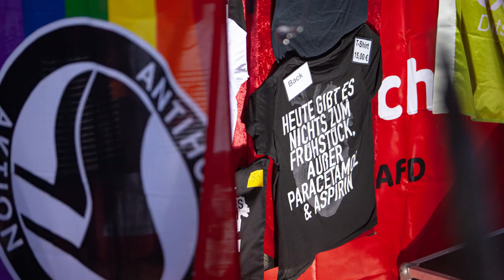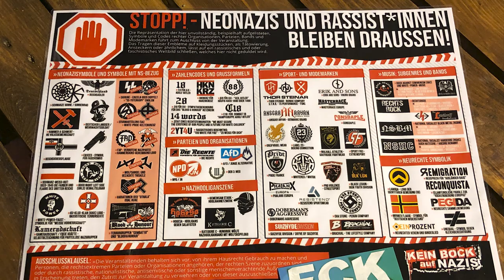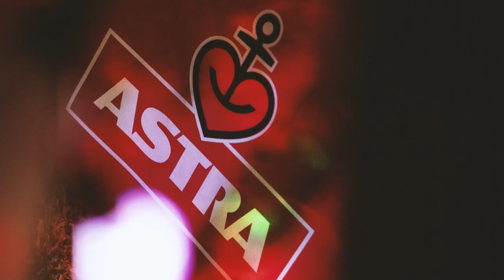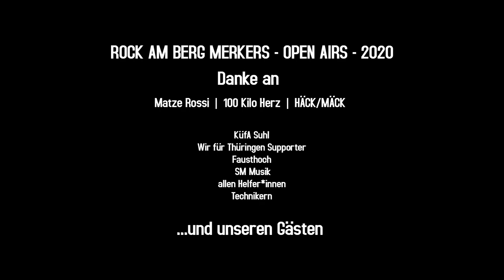Rock am Berg Merkers Open Air 2020 mit Matze Rossi, 100 Kilo Herz und HÄCK/MÄCK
Ein verrücktes Konzert/Open Air Jahr 2020 neigt sich dem Ende. Wir sagen allen Beteiligten DANKE für`s möglich machen. Am 05.09. konnten wir Matze Rossi und am 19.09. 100 Kilo Herz und HÄCK/MÄCK im Waldstadion Merkers veranstalten. Fettes Danke an Chris von OSD Photos :-)
Hoffen wir, daß 2021 die Kultur weiter leben/existieren kann.
Bis bald, Euer RaB Team